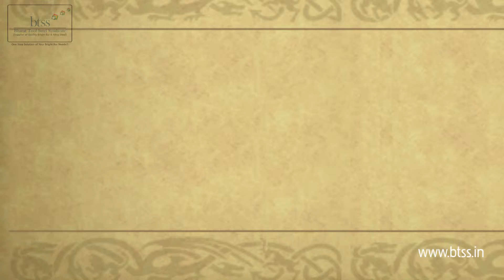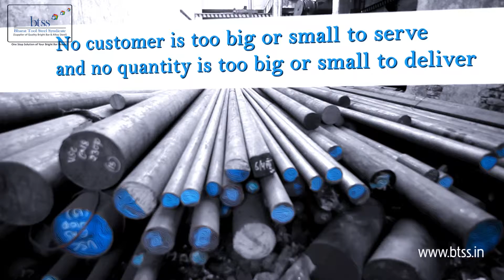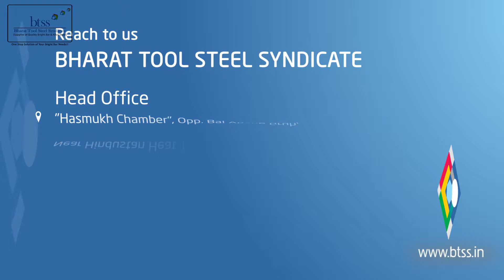Bharat Tool Steel Syndicate_ Rajkot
Bharat Tool Steel Syndicate is one of the leading business concerns in the Heart of Saurashtra. Accompanying a mild start in 1965, the Company has grown like "The Big Bang". During the last two decades, it has become a well-known name in the all over Gujarat due to its monolithic steel supplying activities. It is sighted recently at the top position holding company among the companies of the Saurastra-Kutch region with the rating of fastest growing Company. Our sister concerns is known as Bharat Alloys Corporation. Both Companies’ growth today has gone beyond the boundaries of Gujarat and encompasses different areas of the India.